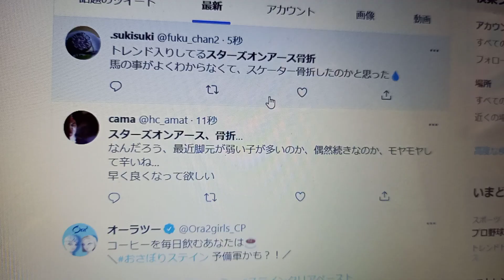【オリックス】嶺井のフルスイングが伏見の頭部に突撃の瞬間(伏見寅威 プロ野球ニュース ライブ ハイライト オリックス)